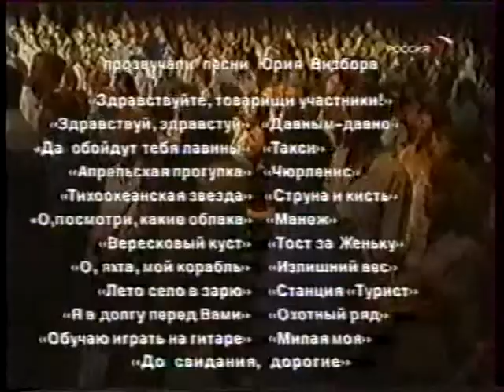Песни нашего века - Милая моя.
Фрагмент концерта "Музей Юрия Визбора"  2002 год.